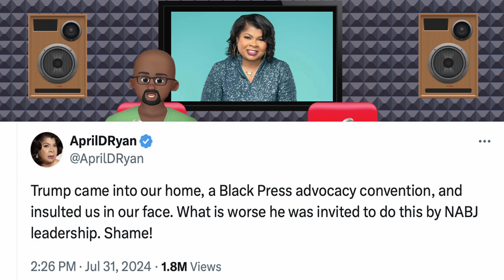The NABJ Interview with Trump Was A Hot Mess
George Daigle delves into the contentious appearance of former President Donald Trump at the National Association of Black Journalists (NABJ) conference in Chicago.

WERUradio.com
iHeart radio:

Are you an LGBTQ artist with music you think we should play?